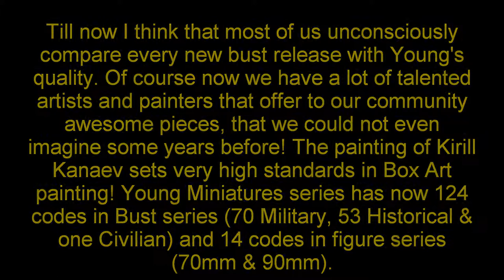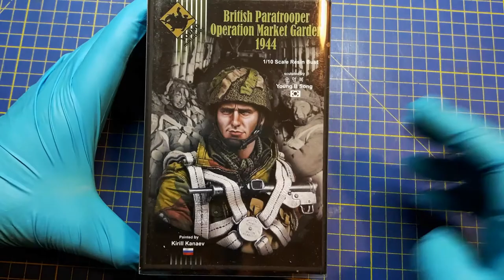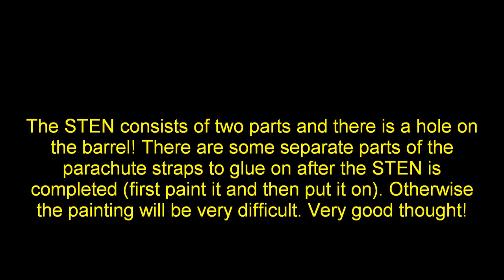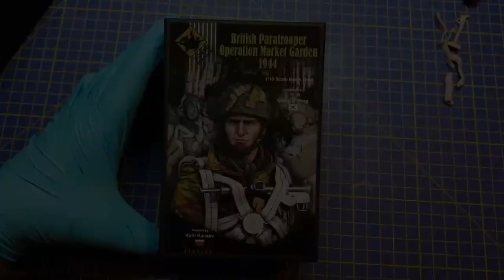BRITISH PARATROOPER 1944 BUST 1/10 SCALE, YOUNG MINIATURES YM1864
This is an Open Box Video Review of the British Paratrooper, Operation Market Garden 1944, a Young Miniatures 1/10 resin bust (YM1864).
And Now there is a Special Book with Step by Step photos on this bust